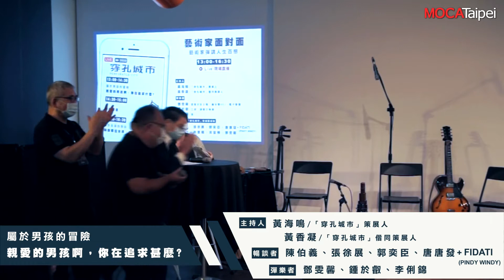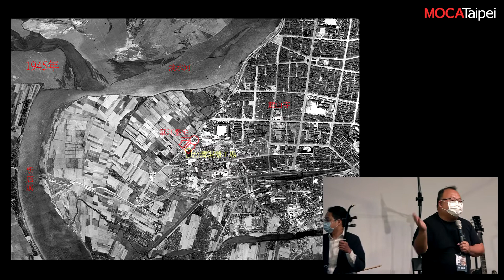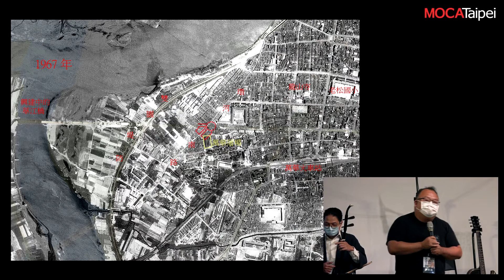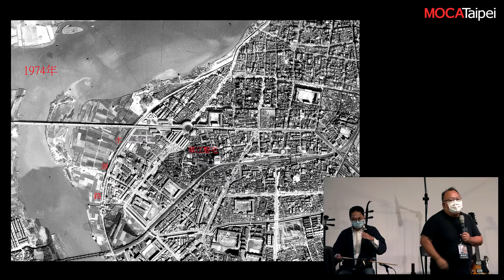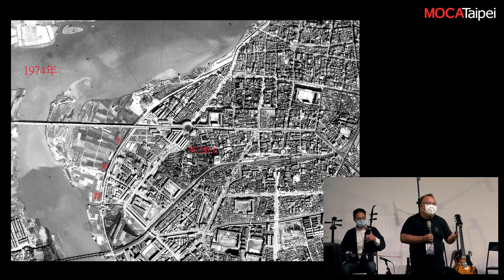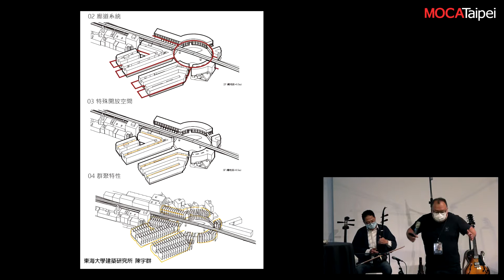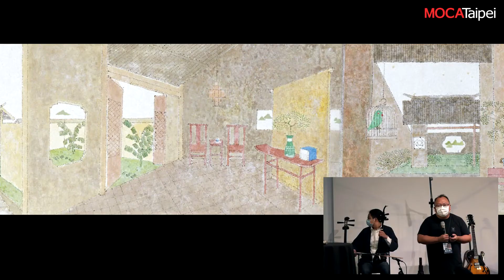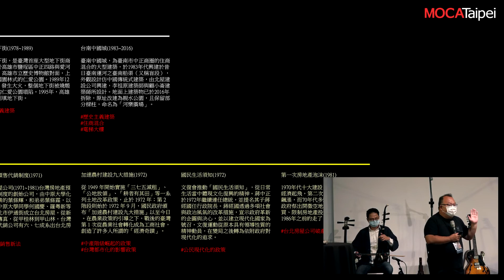2020.05.23 藝術家彈講人生百態 一：屬於男孩的冒險 02 陳伯義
【穿孔城市】Perforated City

展覽時間｜2020 / 05 / 23 (六) ~ 08 / 09 (日)
展覽地點｜台北當代藝術館 MOCA Taipei
策展人｜黃海鳴 Hai-Ming Huang
偕同策展人｜黃香凝 Anita Hsiang-Ning Huang
參展藝術家群｜鄧堯鴻 Deng Yau-Horng
　　　　　　　許惠晴 Hsu Hui-Ching
　　　　　　　陳伯義 Chen Po-I
　　　　　　　姚瑞中 Yao Jui-Chung
　　　　　　　洪譽豪 Hung Yu-Hao
　　　　　　　顏忠賢 Yan Chung-Hsien
　　　　　　　唐唐發+ FIDATI ( PINDY WINDY ) Tang Tang-Fa + FIDATI ( PINDY WINDY )
　　　　　　　梁廷毓 Liang Ting-Yu
　　　　　　　陳毅哲Chen Yi-Che
　　　　　　　黃彥超 Huang Yen-Chao
　　　　　　　鄧雯馨 Teng Wen-Hsin
　　　　　　　張徐展 Zhang Xu-zhan
　　　　　　　林奕綺 Lin Yi-Chi
　　　　　　　郭俞平 Kuo Yu-Ping
　　　　　　　吳宜樺 Wu Yi-Hua
　　　　　　　陳宣誠 Eric Chen
　　　　　　　郭奕臣 Kuo I-Chen
　　　　　　　朱駿騰 Chu Chun-Teng

【藝術家面對面線上直播場】藝術家彈講人生百態

地點｜台北當代藝術館 一樓活動大廳

主持人｜黃海鳴 ＼「穿孔城市」策展人
　　　　黃香凝 ＼「穿孔城市」偕同策展人

彈樂者｜鄧雯馨 ＼ 逆風少女主唱、幽谷響 DVJ，電子聲響
　　　　鍾於叡 ＼ 二胡、津輕三味線演奏者
　　　　李俐錦 ＼ 笙音樂家

暢談者｜第一場 13：00 ~ 14：30 屬於男孩的冒險：親愛的男孩啊，你在追求什麼？
　　　　藝術家 ＼ 陳伯義、張徐展、郭奕臣、唐唐發 + FIDATI ( PINDY WINDY )

　　　　第二場 15：00 ~ 16：30 屬於女孩的告白：嗨嗨那位女孩，妳還在想什麼？
　　　　藝術家 ＼ 郭俞平、許惠晴、吳宜樺、鄧雯馨

活動介紹｜縱跨藝術圈橫劈奇行怪業的地氣藝術家，彈彈唱唱音樂人，
　　　　　說說他們認識的人，他們遊走的街區，和他們的藝術小娛樂。